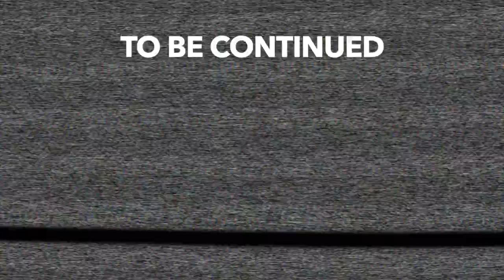BI6 - KAKE (Shot By Dexta Dave)